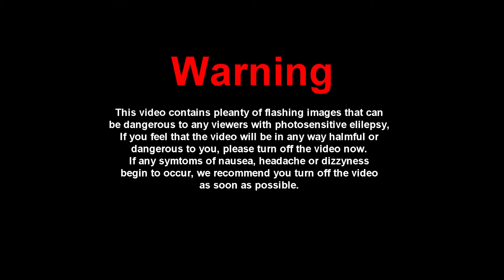Salvation For Me - History ("Keep" album teaser 2016)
Coming soon...